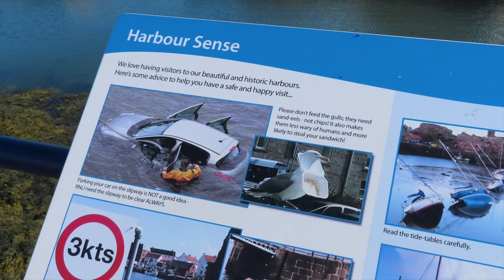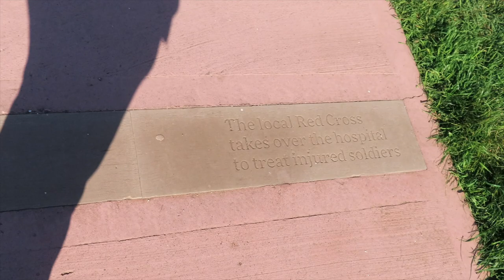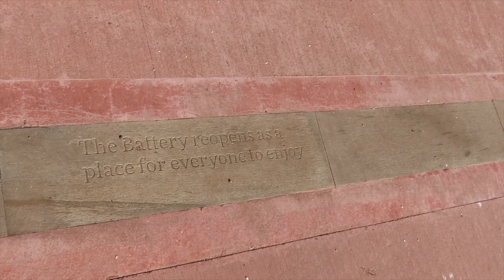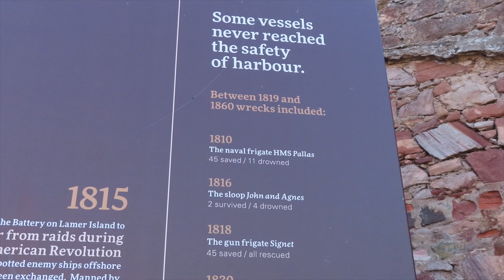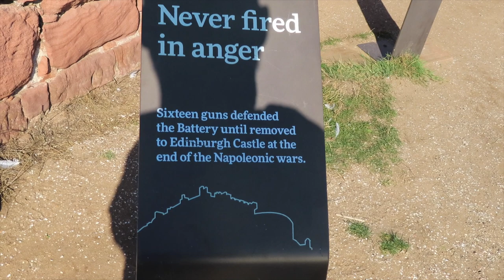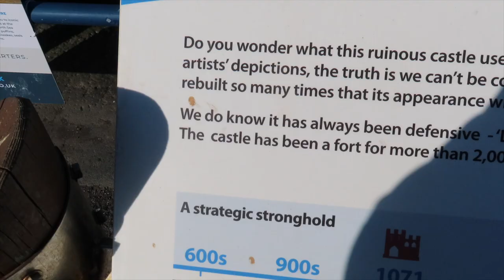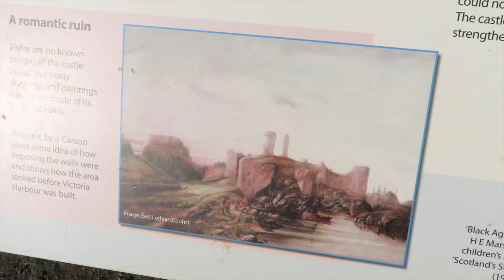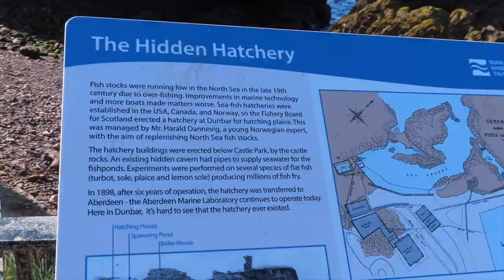A walk round Dunbar Harbour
In this weeks Scottish Vlog, we take a journey about 30 miles along the east coast of scotland. We head out of Edinburgh, into east lothian and the town called Dunbar. Dunbar is a coastal town at the mouth of the Firth of Forth and right beside the north Sea. We take a walk round this beautiful harbour which has played an important role in Scottish History.